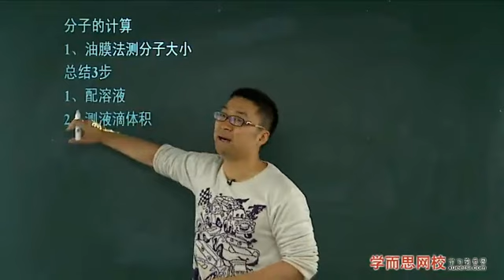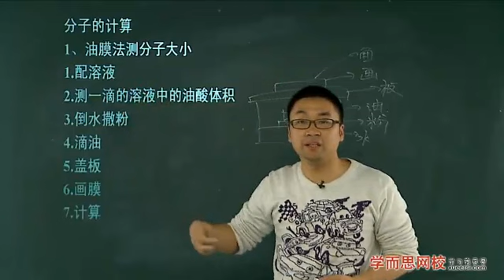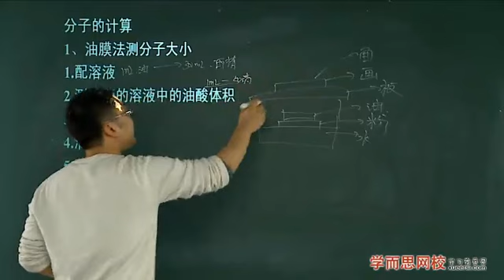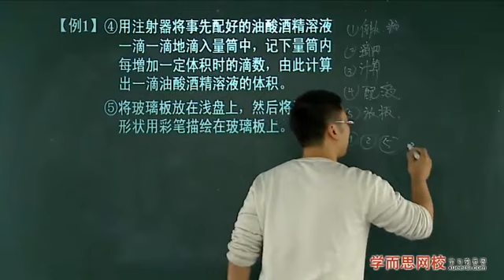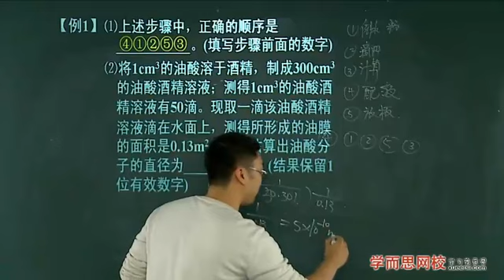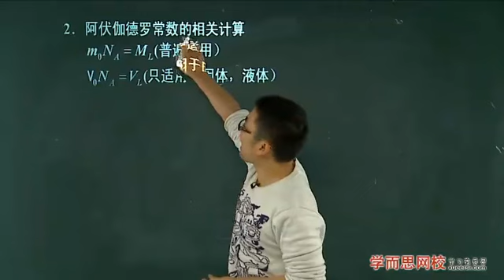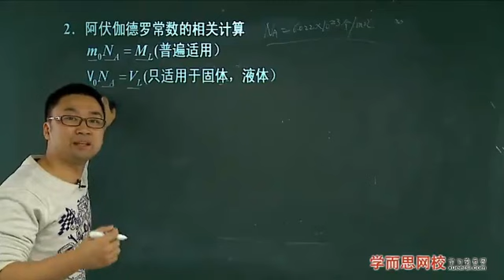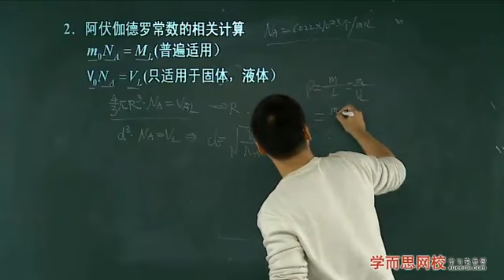第61讲：第1节分子动理论例1